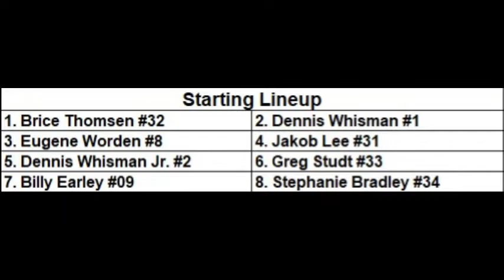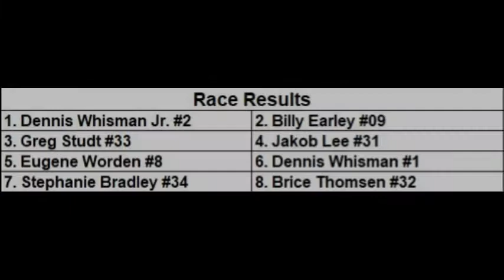Flat Rock Speedway, July 2 2022 Figure 8 Feature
R & M Recycling Figure 8 Feature